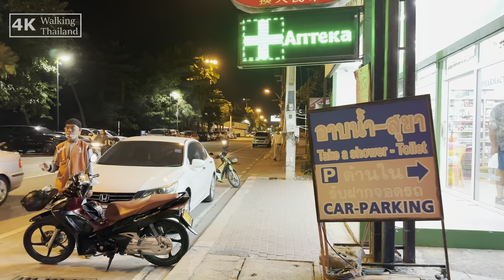[4K]Jomtien Beach Evening Walk and Jomtien Night Market Pattaya Thailand January 2023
Date recorded ：17 January
Time : around 9 PM
Temperature : 28C
Camera: Iphone 14 PRO 4K 60fps